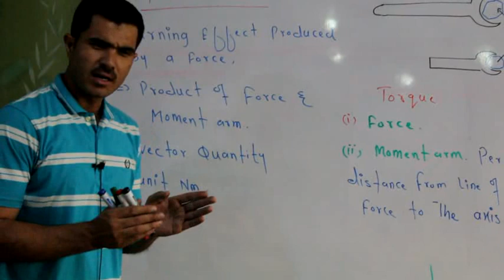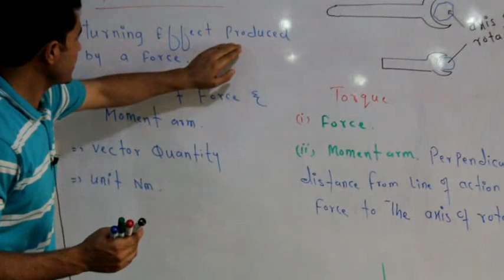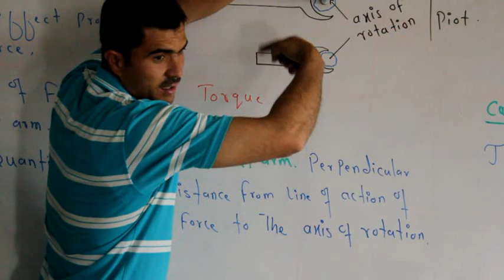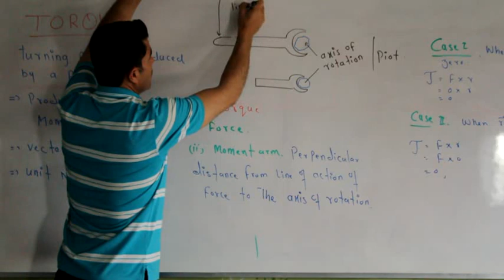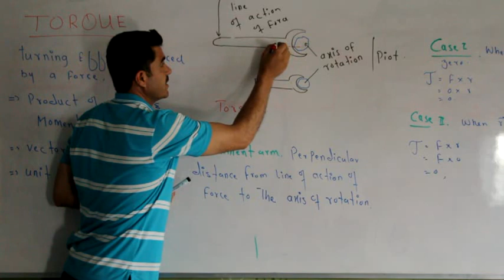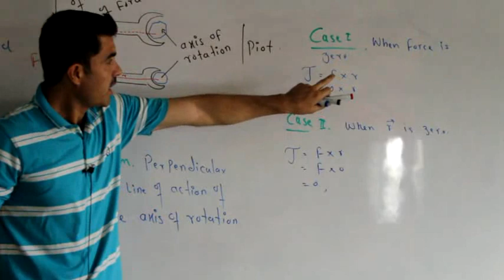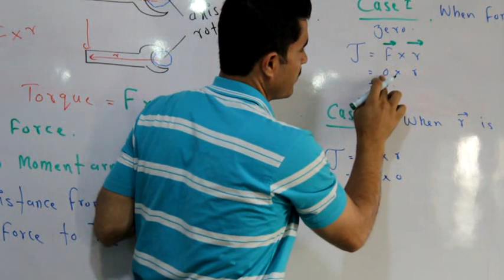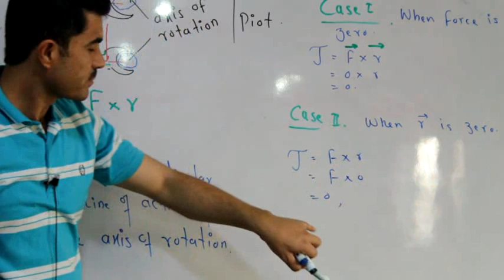Torque and axis of rotation, moment arm Urdu Hindi by Dr Hadi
in this video you will learn a simple concept of Torque its formula and conditions